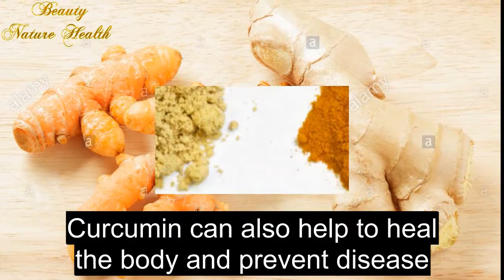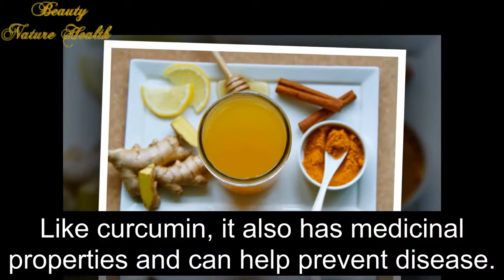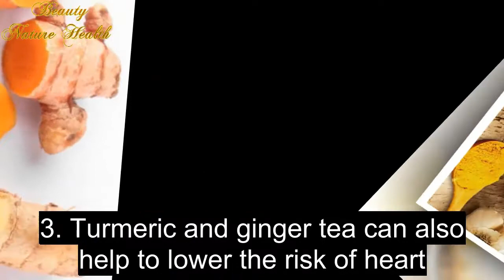Drink Turmeric and Ginger Tea Every Morning, What Happen To Your Body | How to use ginger tea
Drink Turmeric and Ginger Tea Every Morning What Happen To Your Body | How to use ginger tea is the best video in Beauty Nature Health Channel
Drink Turmeric and Ginger Tea Every Morning, What Happen To Your Body:
Turmeric and ginger are two of the healthiest spices in the world. Well known for their numerous health promoting abilities, studies have shown that these spices can promote our overall health a number of different ways. They are loaded with many different nutrients and contain unique and powerful active compounds. When consuming turmeric and ginger, try to consume organic varieties if possible, as this will usually be of higher quality. Lets discuss some of the amazing health benefits drinking turmeric and ginger tea consistently can provide.